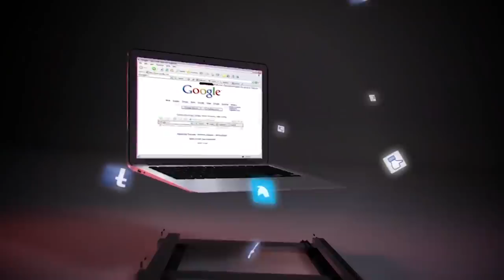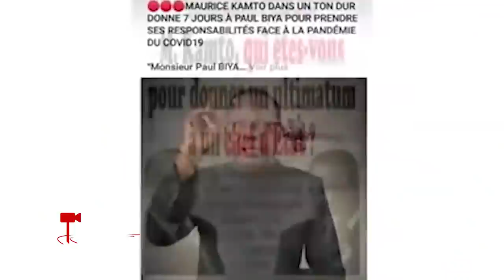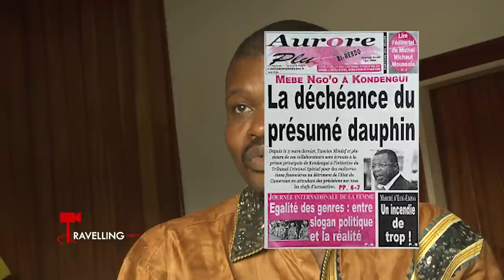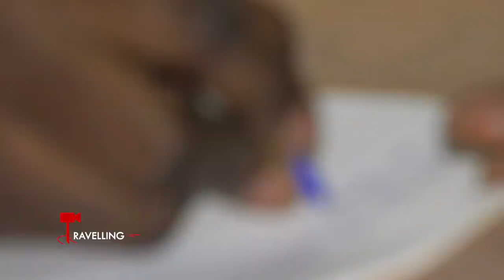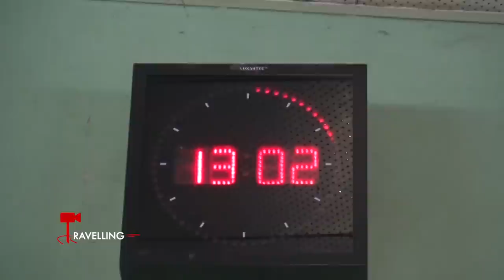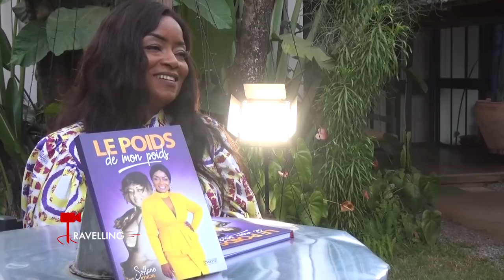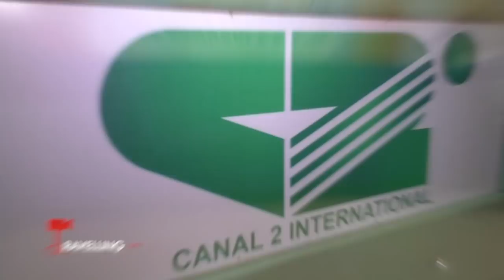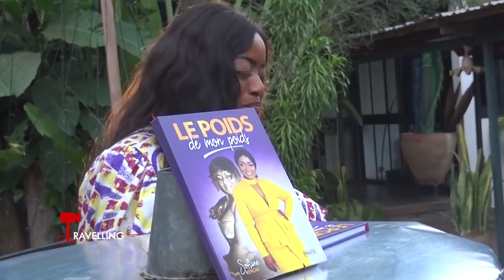TRAVELLING 8 (saison2) avec Soflane KENGNE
TRAVELLING 8 (saison 2) avec Soflane KENGNE:

Elle a donné du bonheur à ses téléspectateurs chéris .mais derrière ce visage heureux se cachait quelques malheurs: Obésité puis perte de poids et d'emploi.
Pour la première fois à la télé l'animatrice télé Soflane KENGNE dit tout: Document exceptionnel à suivre.

Elle c'est Marie Françoise EWOLO la voix du 13h sur la Crtv.
 Pendant une journée  nous l'avons suivi: Préparation du journal, coups de colère, stress d'avant générique...
Marie Françoise EWOLO la voix du 13h document inédit à suivre.

Médias camerounais quelles sont leurs lignes éditoriales?
Un média doit-il, peut-il être neutre?
Positionnements éditoriaux de nos médias, enquête choc!

En fin d'émission humeur et humour des médias avec la Courte Focale.